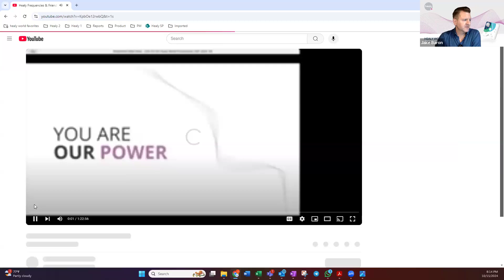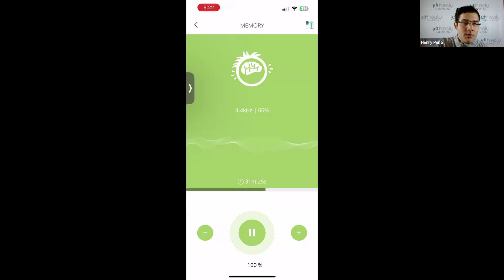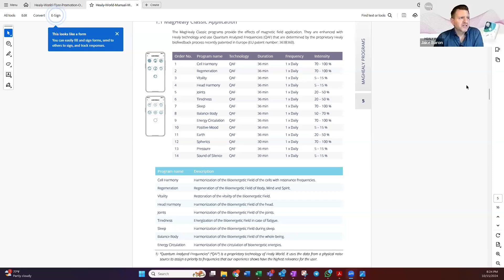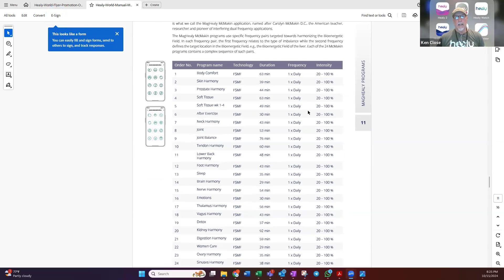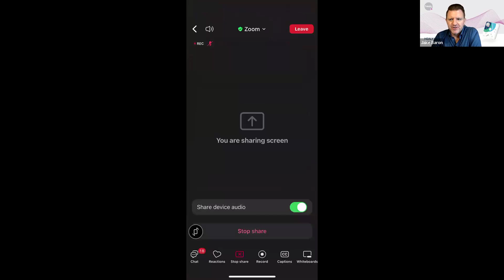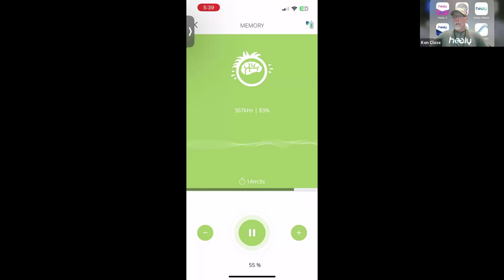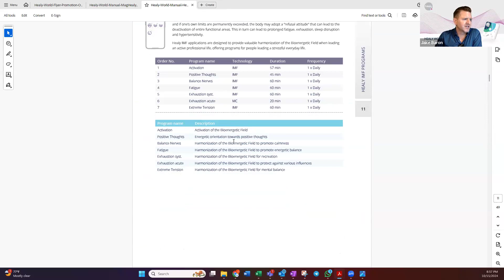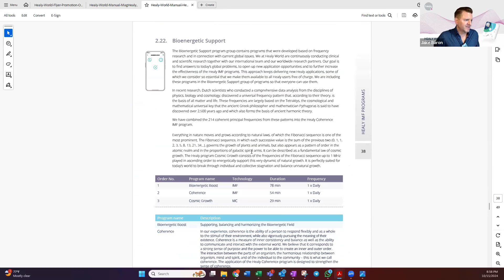Healy Tech Tip Tuesday | Energy Cycle, MagHealy Battery, Program Intensity, Healy Obsidian Edition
00:00 Introduction
3:10 Preview of the upcoming Healy for Beginners & Beyond (October 24th at 3:00 pm ET) … HealAdvisor Analyse 2 App onboarding session. Register at
8:45 When I do a Resonance Analysis, I see the Energy Cycle program group but I don’t have that program in the Healy 2 app on my Professional Edition. Should I have access to it?
13:23 Where can I find more training on the Energy Cycle program group?
15:42 How long should the battery on my MagHealy last before needing to recharge it?
23:38 Where to find the recommended intensity settings for the MagHealy programs.
28:42 Should you run programs with the electrodes or Coil at 100% intensity?
32:22 Can your sensitivity to microcurrent change over time, and from day to day?
35:00 Demonstration on using the Healy 2 app, adjusting the program intensity and what's happening when the frequencies change.
38:52 Each day I do a new Resonance analysis and run the top three programs in the Healy 2 app. Is this the best way to use it, or do you use the HealAdvisor Search to get program recommendations?
46:50 Are the Healy Watch and ear clip electrodes available for purchase in the US?
52:55 Update on what comes with the Healy Obsidian Edition.
56:12 Where can I find what each program does?

Information Field analysis and optimizations are not intended as medical advice and are not substitutes for examination or treatment by a medical doctor or other healthcare professional. Healy provides personalized information that can help users understand how to improve their level of well-being, vitality, and awareness. Healy information should not be the only information relied on to make legal, business, medical, or personal relationship decisions, and the manufacturer specifically disclaims any responsibility for user actions based on Healy information.